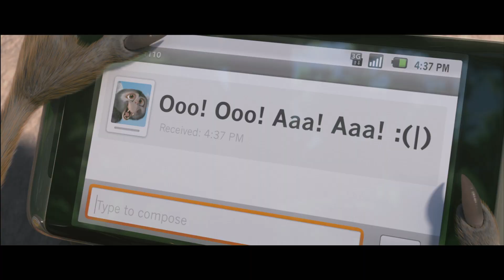Rio - Bande annonce en français #3 [VF|HD]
pour retrouver "Rio", avec les voix françaises de Laetitia Casta (alias Perla) et Lorànt Deutsch (alias Blu), dans nos salles le 13 avril 2011